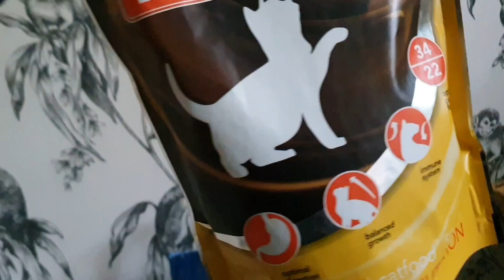UNBOXING my new KITTEN (so cute!)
buying my first kitten :)

猫を買いました